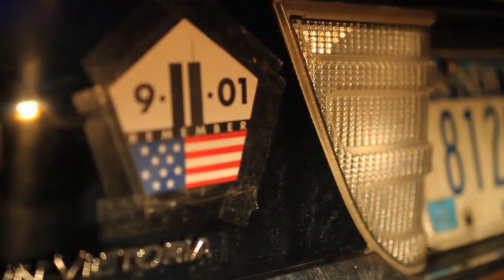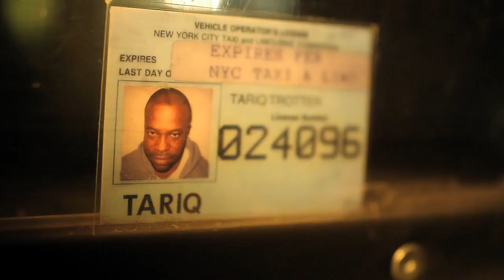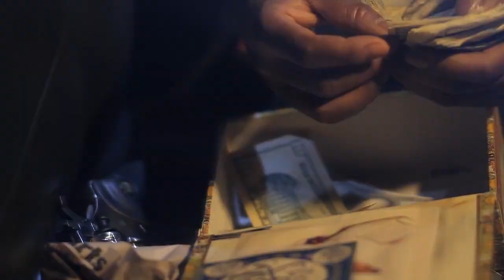The Roots - Dear God 2.0 (feat. Monsters Of Folk) [HD]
Directed by Jason Goldwatch